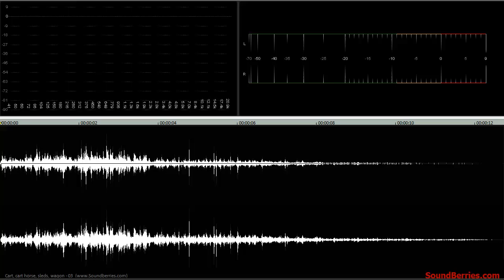🎧 Cart, cart horse, sleds, wagon - 03, SOUND EFFECT